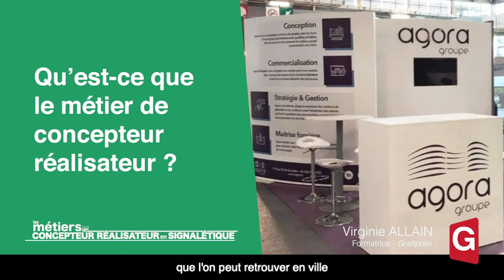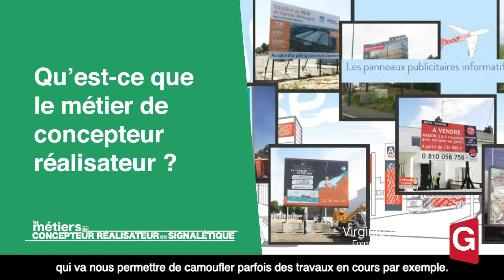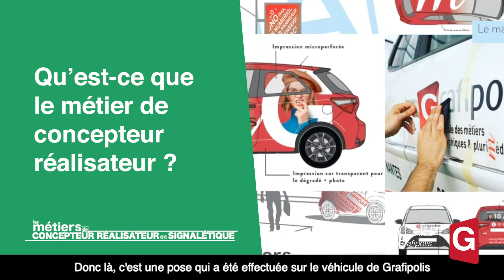Virginie Allain, formatrice à Grafipolis, nous présente les métiers de concepteur en signalétique.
Qu’est-ce que le métier de concepteur réalisateur ?

Virginie Allain formatrice professionnelle en Signalétique à Grafipolis nous parle du BMA (Brevet de Métiers d'Art) Arts Graphiques option Signalétique. C'est un diplôme artistique et technique, qui permettra à son titulaire de travailler la signalétique intérieure, extérieure, en volume, du lettrage au covering, de l'enseigne à l'impression sur bâche. Le concepteur, réalisateur en signalétique pourra travailler un projet de A à Z de la réception de la demande client à la réalisation et à la pose du projet souhaité.

Tous les épisodes de nos webséries sur les métiers de la communication graphique et plurimédia sont à retrouver sur notre chaîne Youtube Grafipolis Nantes.

Découvrez également nos autres formations et les métiers auxquels elles préparent sur notre

Conception et réalisation de la vidéo par les équipes de Grafipolis.